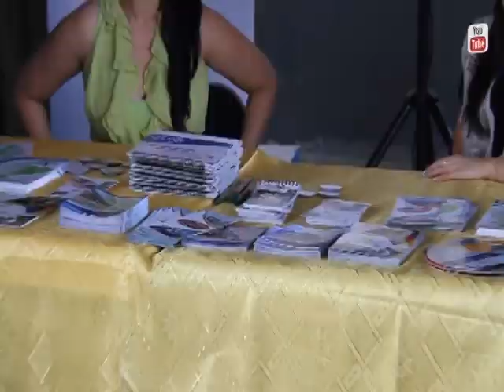TRABAJOS ECORAE - ALLY TV NAPO